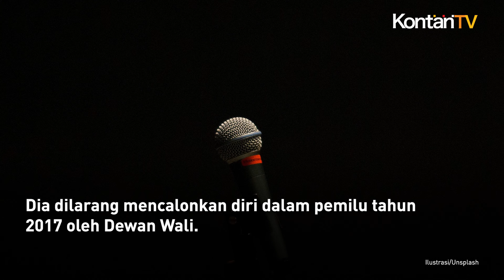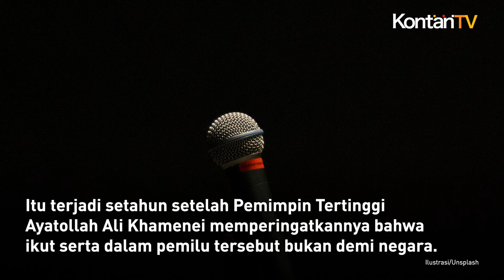Mantan Presiden Ahmadinejad Bakal Calonkan Diri di Pilpres Iran | Kontan News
Mantan Presiden Iran Mahmoud Ahmadinejad telah mendaftar untuk mencalonkan diri sebagai presiden dalam pemilu.

Televisi pemerintah Iran melaporkan, pemilu tersebut diselenggarakan setelah kematian Ebrahim Raisi dalam kecelakaan helikopter bulan lalu.

Namun, Ahmadinejad bisa saja dilarang ikut dalam pencalonan.

Pasalnya, Dewan Wali yang dipimpin oleh ulama di negara itu akan memeriksa para kandidat.

Mereka akan mempublikasikan daftar kandidat yang memenuhi syarat pada 11 Juni 2024.